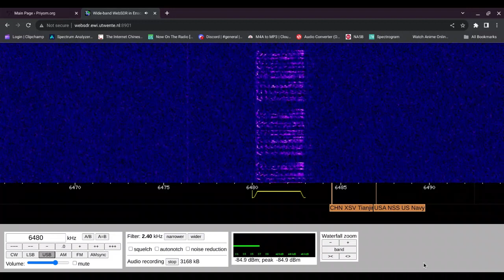S11a Cherta 19/04/2024 0915 UTC 6480kHz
Poland

Number Station

WebSDR

Shortwave Radio